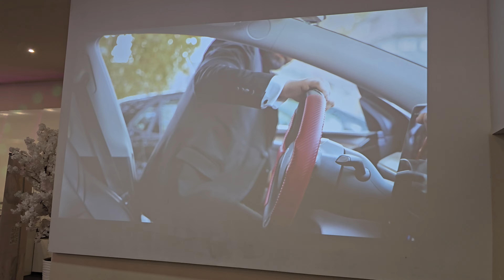Mehmet ve evin, aşkınızın öyküsü, masalları kıskandıracak kadar güzel olsun